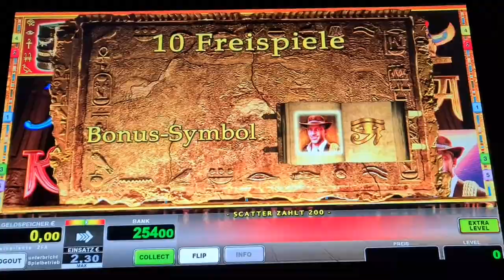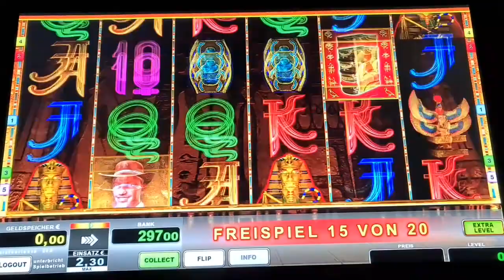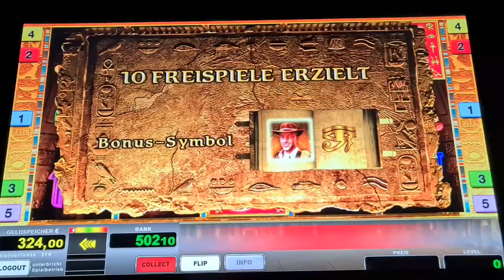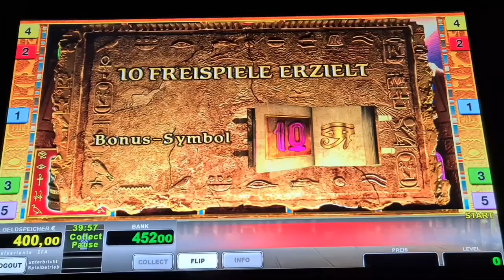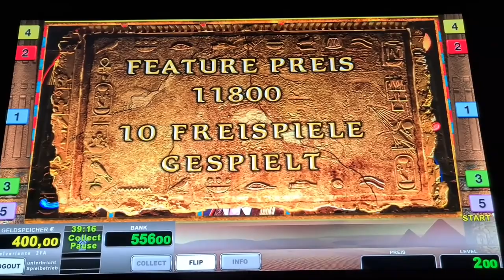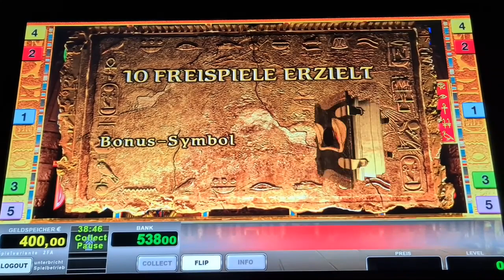Köpfe Freispiele auf 2€🔥 Book of Ra Classic🔥 Novoline Spielothek Geht ab 🔥